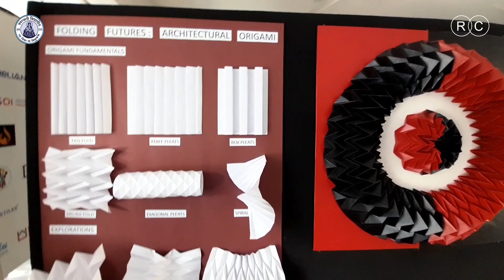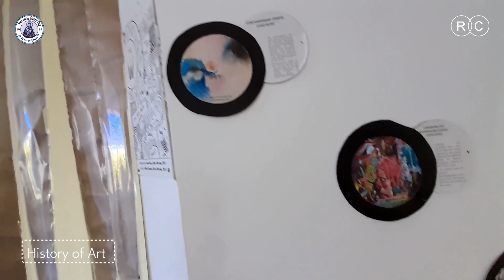6 February 2024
Banasthali Vidyapith at Rajasthan. Visited as a guest faculty to teach Publication Design & Typography Applications. Overwhelmed with the kind of experience.

Banasthali Vidyapith distinguishes itself as a rare university, with each department having its own distinctive identity and discipline. My time there has deeply inspired my artistic journey, providing me with fresh motivation and insights.